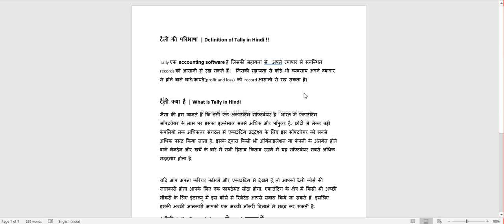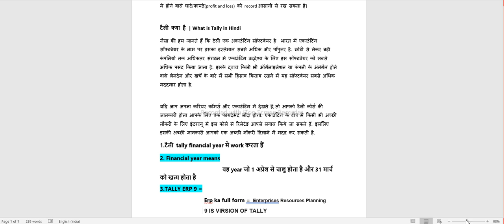टैली क्या है . टैली इतना पोपुलर क्यु है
hello friends is video me hmne shikha hai ki tally ka defination kya hota hai
tally itna popular kaise huaa  tally kya kam krta hai . tally ka full form kya hota hai